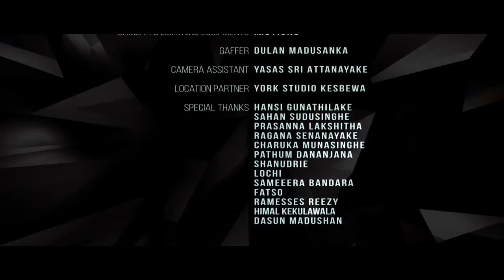Laga Laga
රසින්තක ප්‍රසාද්
RASIYA
රසියා
MY OFFICIAL CHANNEL .